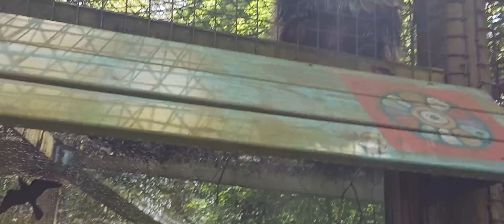May 8, 2024